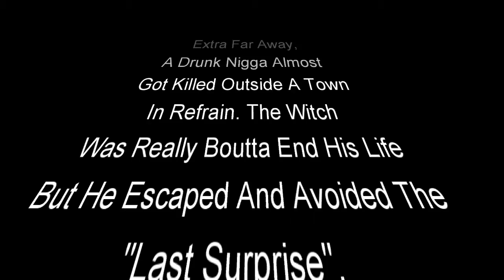She Definitely A Witch|Labyrinth of Refrain: Coven Of Dusk 1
If You Enjoy This Video, Stop Wasting Time My Guy!